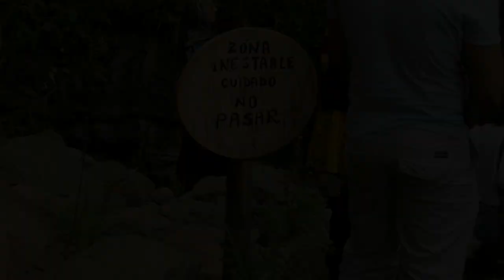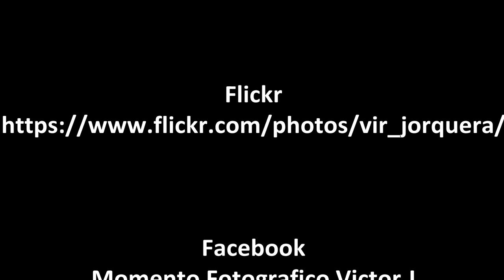Documental Ceremonia Maya Don Lauro de la Cruz Chile.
Con amor, sabiduría, humildad y grandeza promueve entre quienes lo escuchan su mensaje principal: “Veo un sólo pueblo de Corazón unido, una sola raza viviendo en armonía. Un Solo Corazón”. Por ello salta, baila y ríe sin parar. Como buen Chamán Maya sabe bien que no hay mejor medicina que la risa auténtica. Bendice y agradece cada instante el ser y el estar. Contagia gratitud e irradia belleza.

Movimiento por la Paz Artesanos.

Producciónes Victor Jorquera